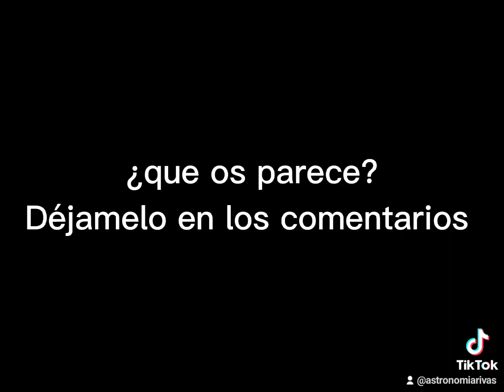Editando fotos de Perseverance